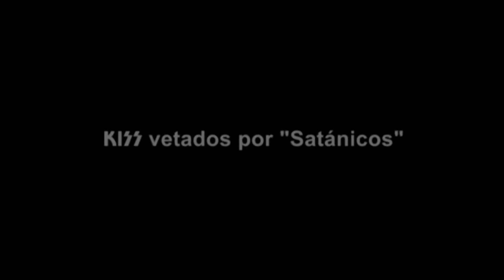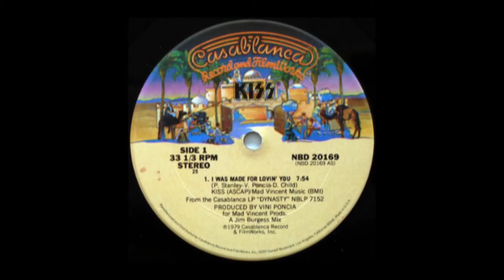La Trayectoria de Kiss con Oswaldo Valencia